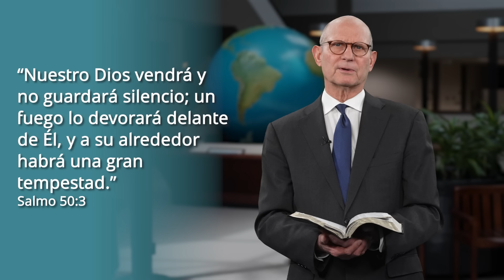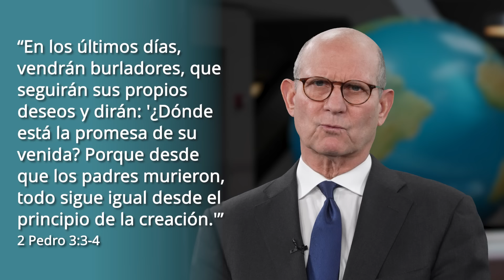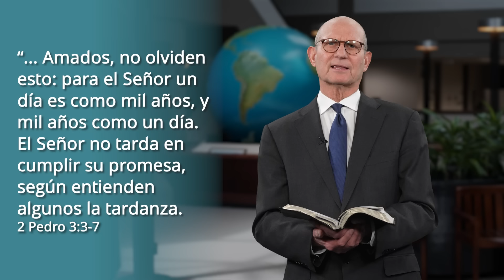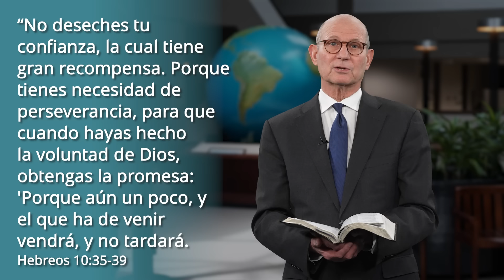La Segunda Venida de Cristo | Pastor Ted Wilson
El video semanal del pastor Ted Wilson se centra en la Segunda Venida de Cristo, un evento global que impactará al mundo para siempre. Esta semana, él discute la realidad de la Segunda Venida de Cristo y alienta a los oyentes a confiar en la promesa de Jesús de que Él volverá pronto. Mira este video para aprender más sobre la Segunda Venida.